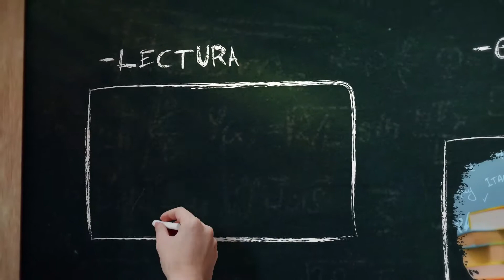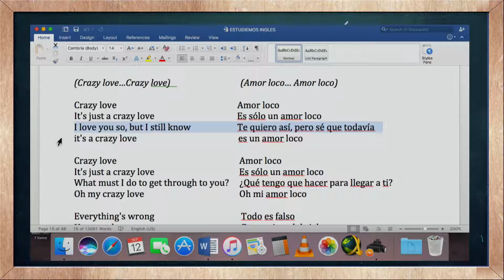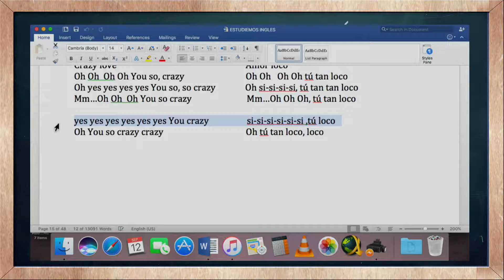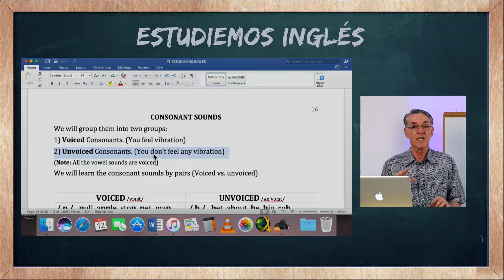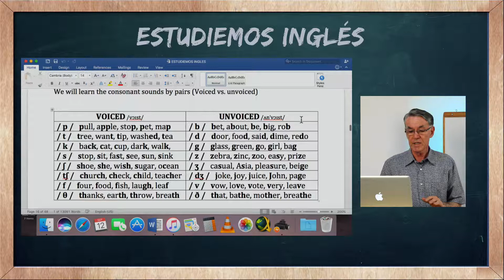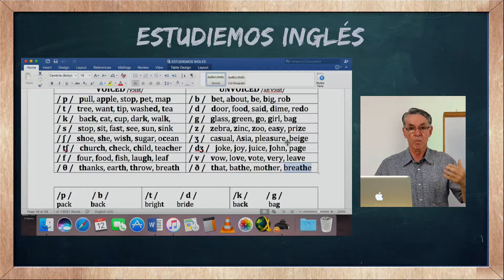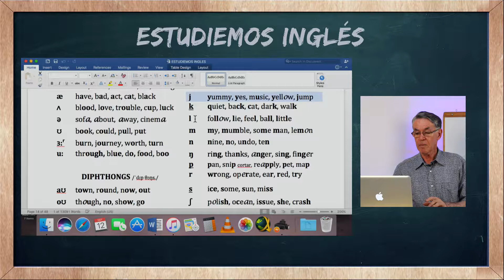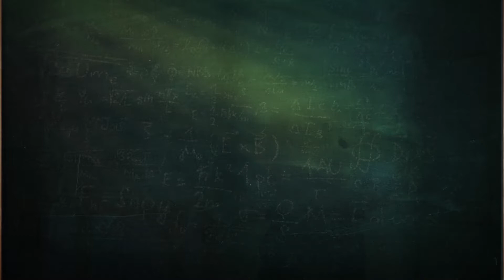ESTUDIEMOS INGLES LECCIÓN 10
Presentador: Dario Londoño
Control Master: Andres Hoyos Restrepo
Cámara: Jhon Fredy Gómez

Una Producción de TV PEÑOL

2017